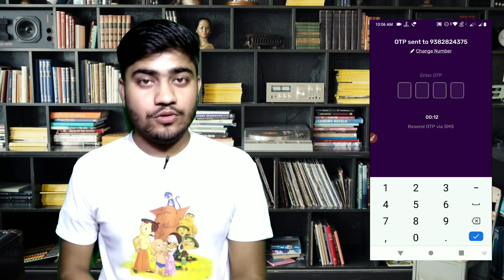New paytm cash earning app 2021 || rush app earn unlimited paytm cash || technical somnath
Hello guys aj ki is video me apko bataunga new earning app ko bareme jisme apko daily ka earning melaga

MY GEARS -

My mobile

My mic -

My trypod

MY DSLR

MY LIGHTS -